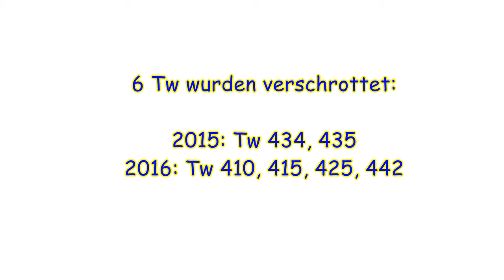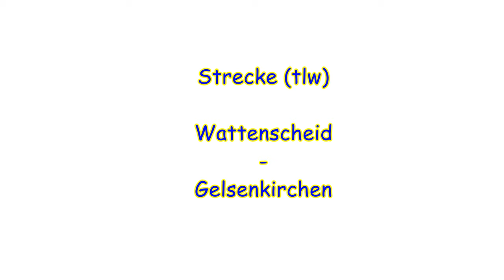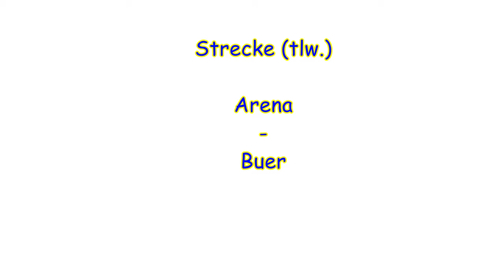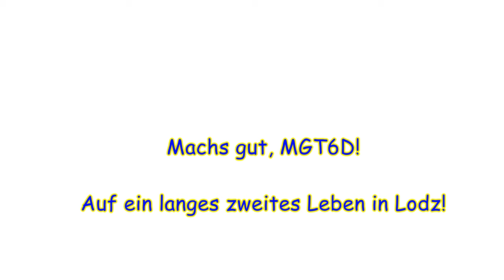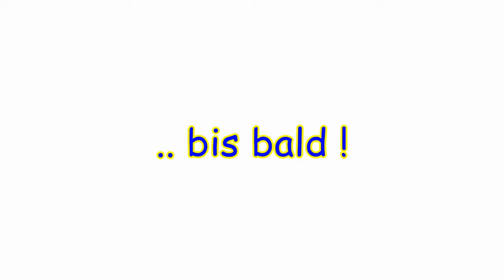Tram (Weitwinkel) Video MGT6D NF6D BOGESTRA Abschiedsfahrt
BOGESTRA
VHAG BOGESTRA
Abschiedsfahrt der Niederflurwagen
Linie 302
MGT6D NF6D
Tw 401
Bochum, Gelsenkirchen
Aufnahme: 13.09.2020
Online: April 2020